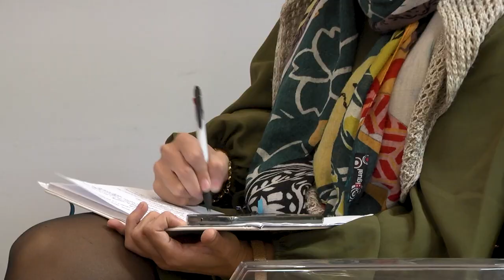Consigliere Pietrucci (PD) su ADSU L'Aquila: "Assenza di trasparenza e gestione politica"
Il consigliere regionale PD, Pierpaolo Pietrucci, sintetizza il contenuto della conferenza stampa di questa mattina dedicata alle problematiche che interessano l'Azienda per il Diritto agli Studi Universitari (ADSU) dell'Aquila. Denunce sulla mancata trasparenza degli atti e commenti sulle recenti dimissioni del direttore.